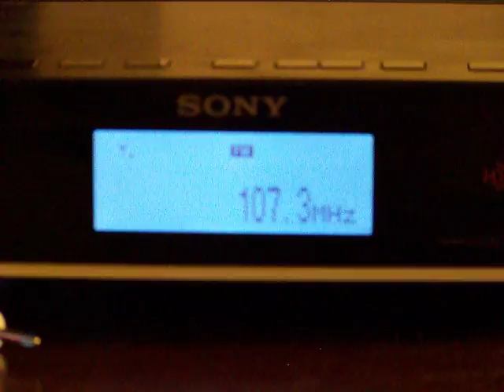WRQX MIX1073 DX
WRQX 107.3 Washington ,DC DX

360 Miles